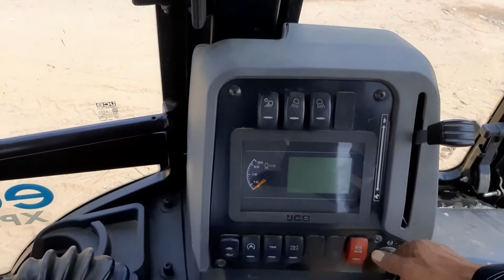ECO-XPERT ||JOB Backhoe Lowder|| मैंने सोचा भी नहीं था || इतनी दलदल होगी